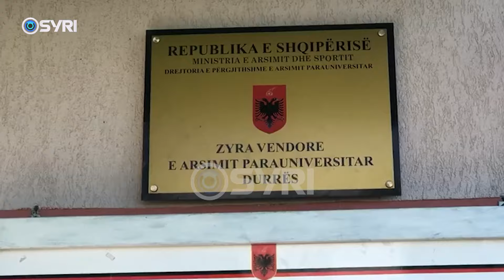Nxënësit në Fllakë bojkotojnë mësimin, prindërit protestë te shkolla dhe te ZVA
Nxënësit e shkollës në Fllakë të Durrësit janë në ditën e tretë të bojkotit të mësimit. Prindërit  kanë protestuar para shkollës dhe më pas në Zyrën Arsimore të Durrësit duke kërkuar që shkolla të mos mbyllet. Ata shprehen se nuk kanë mundësi që ti çojnë fëmijët në shkollën e Qerretit dhe kërkojnë nga institucionet përgjegjëse që ti japin një zgjidhje. Nga ana tjetër drejtoresha e Zyrës Vendore të Arsimit në Durrës ka pritur prindërit dhe është shprehur se shkolla do të rikonstruktohet, prandaj është e nevojshme zhvendosja e nxënësve përkohësisht.